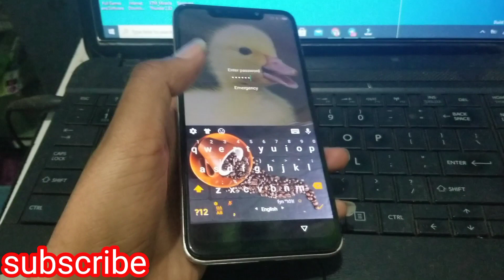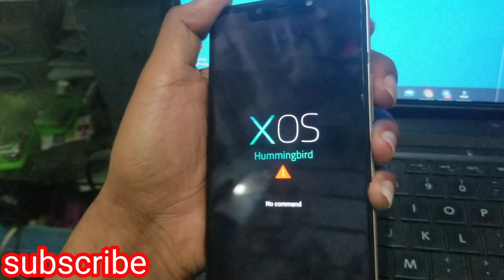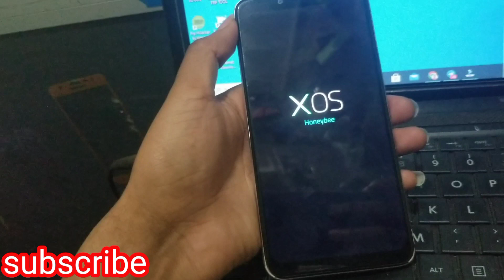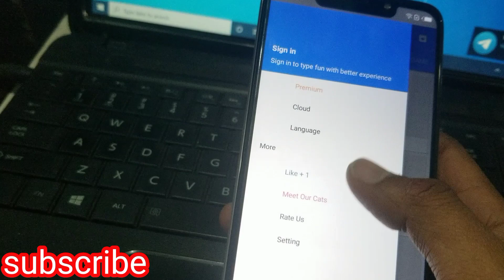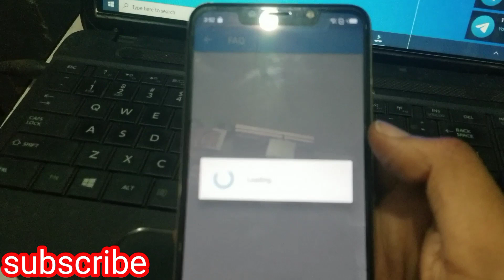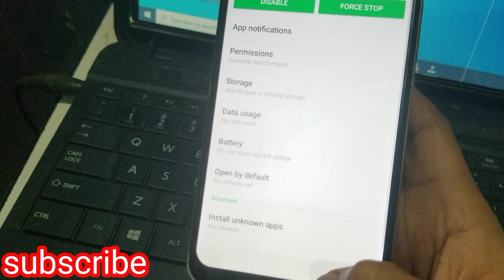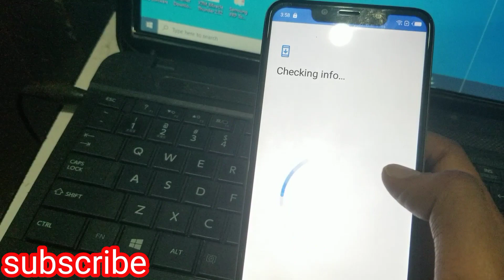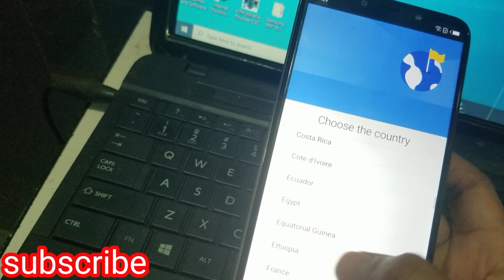How to Bypass Infinix X624 FRP || Infinix Hot 7 || Google Account Bypass 2023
Infinix X624 FRP Bypass Infinix Hot 7 Google Account BypassFor Download
infinix x624 frp,
infinix x624 google account bypass,
infinix x624b frp,
infinix x624 flashing,
infinix x624 hard reset,
infinix x624 frp bypass 9.0,
infinix x624 firmware,
infinix x624 auth file,
infinix x624b hard reset,
infinix x624 battery,
infinix x624 bypass,
infinix x624 frp cm2,
infinix x624 frp file,
gmail infinix x624,
infinix hot 7 x624 frp bypass,
infinix x624 password reset